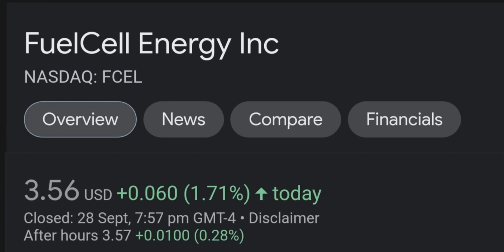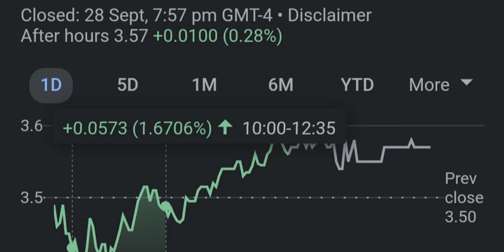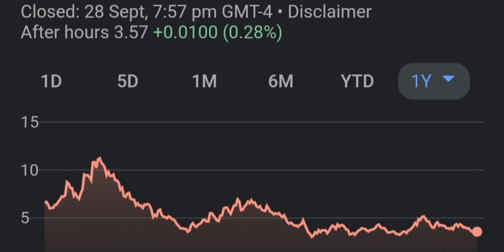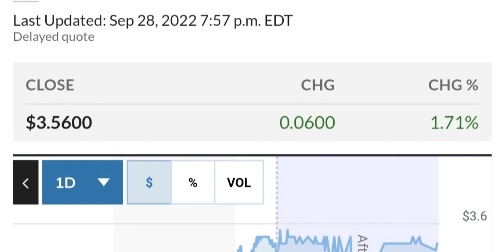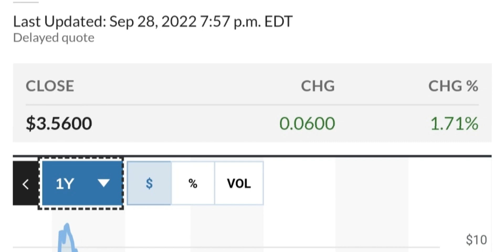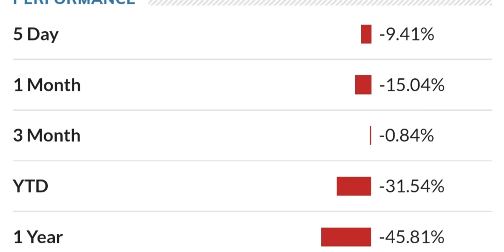FCEL STOCK FuelCell Energy Price Predictions Technical Analysis Trading